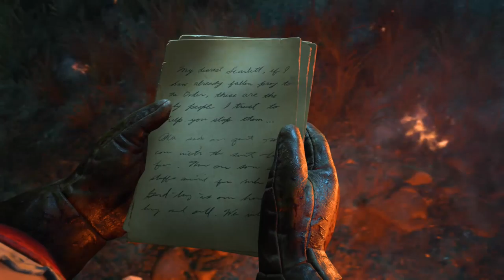SECRET LA NUIT DES MORTS !